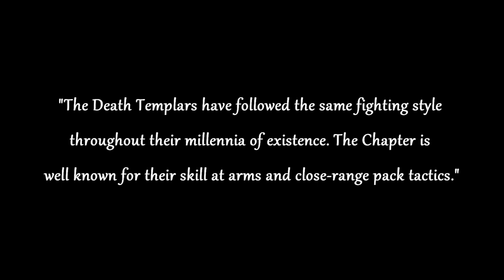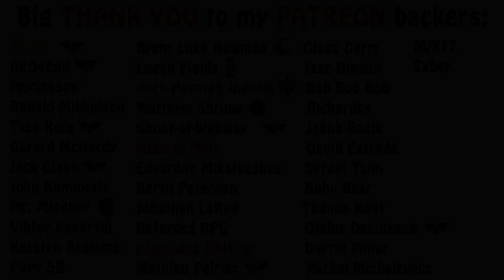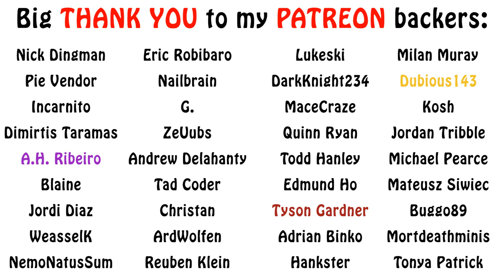Warhammer 40k Lore - The Death Templars Return, Homebrew Chapters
In this second video on the Death Templars, we learn more about their fortress monastery, beliefs, organization and doctrine. Enjoy!!!